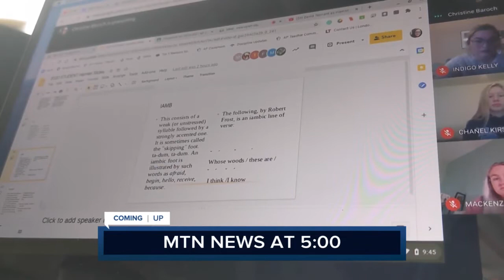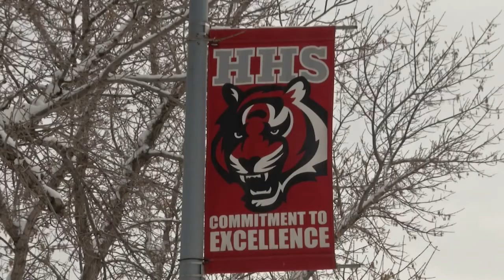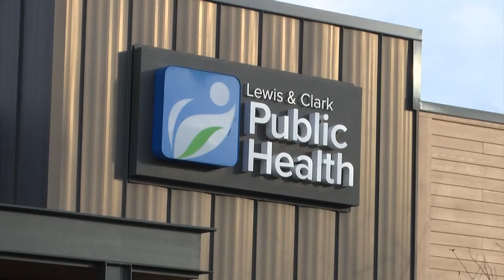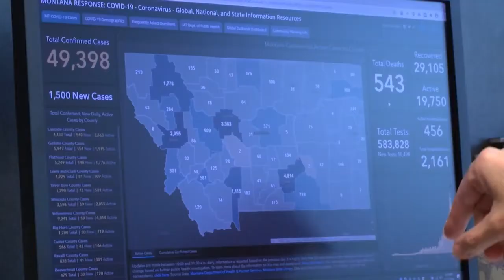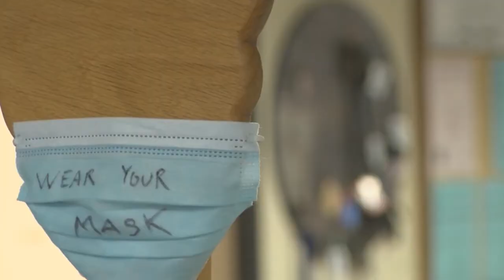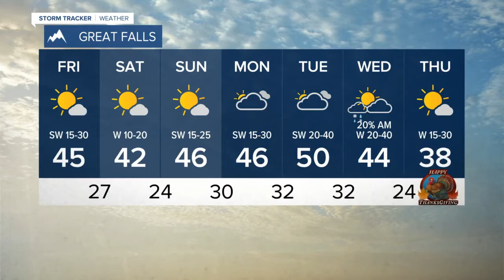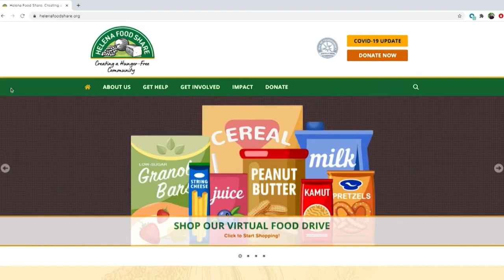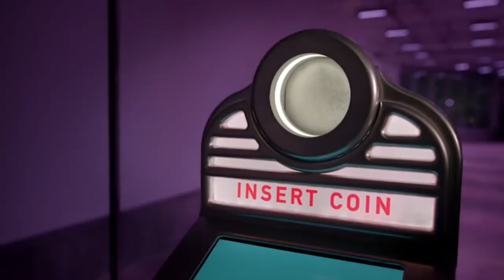KTVH News at 5:00: November 19, 2020